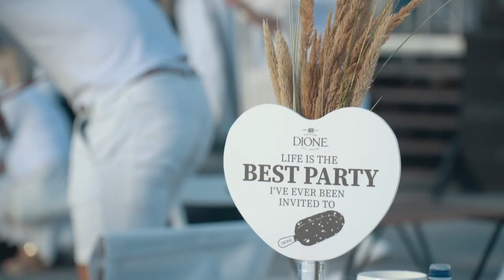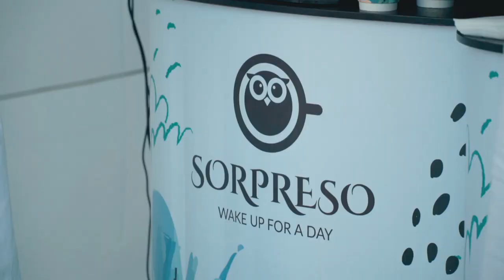Diner en Blanc - Vilnius 2020, Official Video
Elegantiška vasaros palydėtuvių tradicija  „Le Diner en Blanc“ renginys, šiais metais vyko jau septintąjį kartą. 2020 rugpjūčio 28d. piknikas Lietuvoje, suvienijo daugiau nei 700 vilniečių ir sostinės svečių Katedros aikštėje, Vilniuje.

2020 official video of the 7th edition of Le Diner en Blanc in Vilnius, over 700 revealers gathered on Cathedral square in Vilnius on Friday, August 28, 2020.

Le Diner en Blanc – Vilnius Organizatoriai:
Dovilė Butkienė
Valda Lukošiūtė

Grupės koordinatoriai/Group coordinators:

Eglė Girdauskaitė, Indrė Staražinskaitė, Roberta Baltuškaitė, Miglė Žalnierukynienė

Stalo koordinatoriai/Table coordinators:

Valda Stapulionytė-Jozėnė, Agnė Domarkaitė, Gabrielė Račaitytė, Eglė Balukevičienė, Giedrė Pociūtė, Gintarė Kitovė, Patricija Černiauskaitė, Kristina Rimkūnaitė, Sandra Balčiūtė, Rūta Giedrienė, Karolina Kazimerevič, Diana Ustinovaitė, Silvija Bisigirskytė, Justina Žakienė, Gabrielė Stalgytė, Agnė Gudonavičiūtė, Agnė Činčiūtė

Ačiū
Koordinatorių vadovei Eglei Girdauskaitei
Architektei Agnei Domarkaitei
Atlikėjui:
Jurijui Veklenko

Ačiū visiems dalyvavusiems, padėjusiems, mylimiems koordinatoriams ir renginio draugams! Iki susitikimo Le Diner en Blanc Vilnius 2021!